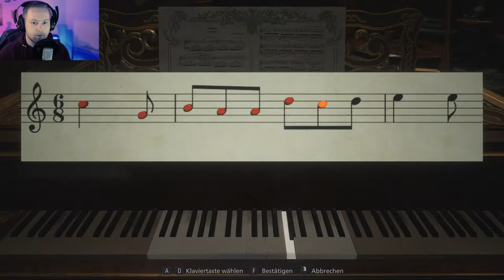Resident Evil 8 Village PC Gameplay Deutsch #07 🌟 Sie zeigt ihre wahre Gestalt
Resident Evil 8 Village Deutsch PC Gameplay Let's Play by Lexus1987

 Alle Videos 🎥 von Resident Evil 8 in der Playlist 📜 schauen! 📺

Resident Evil 8 Village Deutsch - Let's Play Resident Evil 8 Village Deutsch - German/Deutsch Walkthrough Gameplay
Let's Play - Resident Evil 8 Village Deutsch Gameplay with Commentary (German/Deutsch)